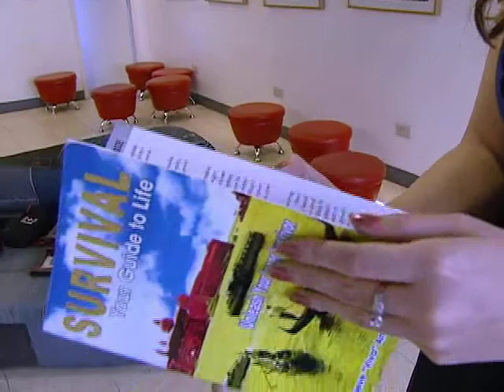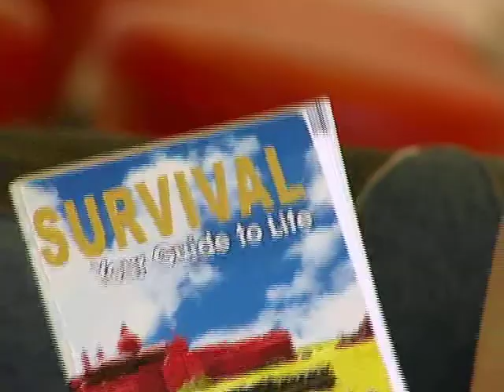Travel Survival Guide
What are your travel must-haves? Create your checklist with Tribe!